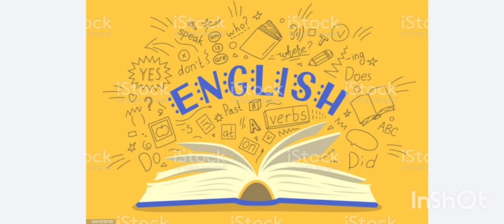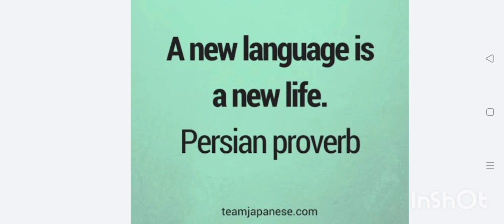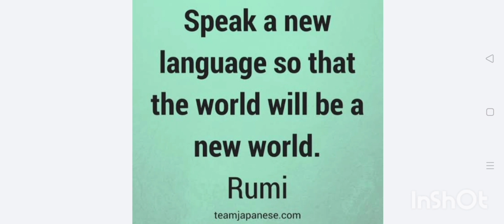what are your favorite Activities to learn English? by Mr.Gode.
Ayo ikutan grup whatsapp Aa English, gratis. Fokus pada "Speaking Skill", no text.
Yang mau ikutan hubungi nomor dibawah.

Aa, The Founder of :

Aa English
Aa English Whatsapp Groups:
Aa English For Indonesia
Aa English For speaking

aa_english _insta
great_english_84
aa_english_hospitality

Club/komunitas yang bukan online:

(Club Beladiri)
Inscoutlish (Indonesian Scout Speaking English/  komunitas bahasa Inggris)
CASCOM (Chat and Speak Community/komunitas bahasa Inggris)

Aa membuka Online English Services :

1. Private Speaking online

Program
30 hari
60 hari
90 hari

2. Online class

Program
30 hari
60 hari
90 hari

3. Speaking Partner
1 jam 300 ribu per jam

4. Personal training
1 jam 300 ribu per jam